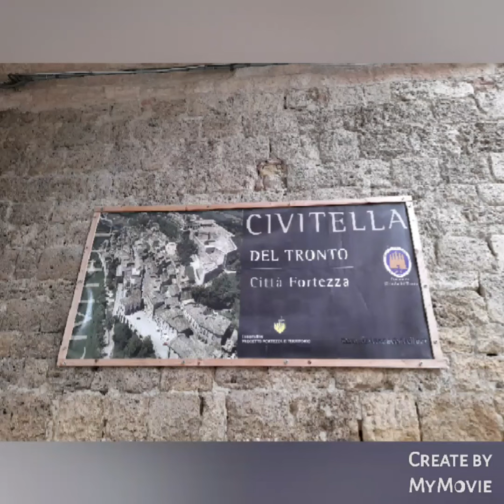Fortezza Civitella del Tronto 2021